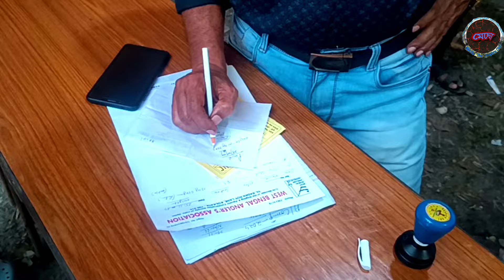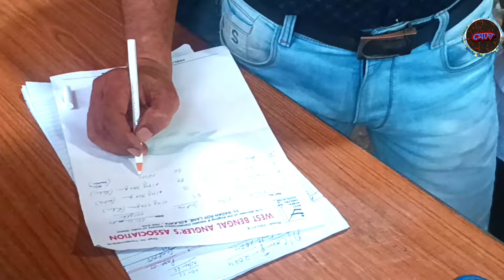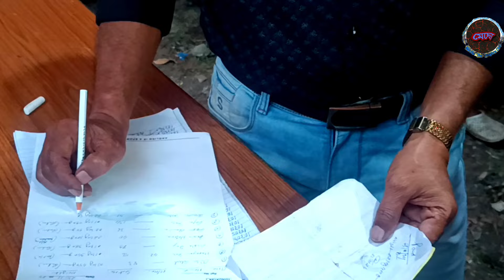2nd Day Update Beleghata lake Fishing competition 2024#বেলেঘাটা লেক#Mecho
2nd Day Update Beleghata lake Fishing competition 2024#বেলেঘাটা লেক#mechooo
বেলেঘাটা লেকের ফিসিং কম্পিটিশনে প্রথম দিনে কি মাছ হল#24/11/24#Fishing competition#mechooo
পশ্চিমবঙ্গের সবচেয়ে বড়ো ফিসিং কম্পিটিশনে লিলুয়া সাউথ ট্যাঙ্কে  তারক দার টোপ, ল্যপিং এ কামাল#mechooo
লিলুয়া সাউথ ট্যাঙ্কে কম্পিটিশনে প্রথম পুরস্কার নিয়ে কি বলল শিকারীmechooo Big Grasscurp fight hard#দারুন লড়াই করলো মাছটাmechooo